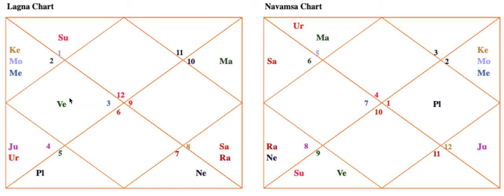Successful Information Technology Combinations - Astrology Basics 159